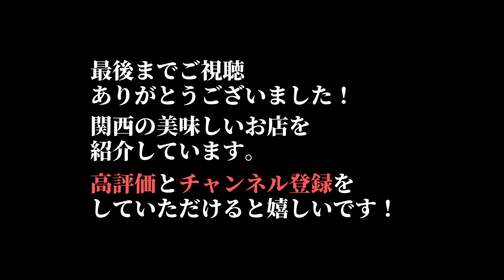『味ふくしま』京都祇園ミシュラン一つ星日本料理店でランチ Kyoto Gion, Michelin, Japanese Cuisine Restaurant.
京都の風情ある祇園南側にある日本料理店『味ふくしま』さんのランチに久々に行って来ました。お茶屋さんが経営するお店でミシュラン一つ星を獲得している人気店です。食材の旬を大切に、繊細な味付けで季節を表現する素敵な日本料理店です。

I went to lunch at the Japanese restaurant "Aji Fukushima" in Kyoto's elegant Gion. This popular restaurant has been awarded one Michelin star. A Japanese restaurant with a wonderful seasonal presentation.

00:00 お店周辺の祇園の風景
00:19 外観・店内
00:52 先附
01:11 椀物
01:41 造り
01:57 炊合
02:18 凌ぎ
02:34 弁当

『味ふくしま』
京都府京都市東山区祇園町南側５７０
MAP